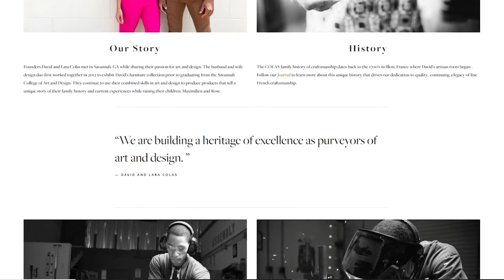Sarah Cerroni on Technology Education | S2 Ep. 35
Sarah and I go way back to Jr. High School in Baldwinsville, NY, and college at SUNY Oswego. We both look back at Mr. Fortais technology classes fondly and attribute his classes to leading us toward our respective careers. I had a great time catching up with Sarah and showing her around my home in Savannah. Thanks for listening!